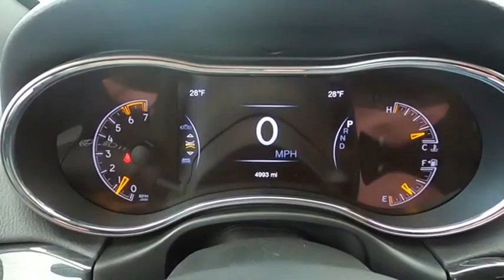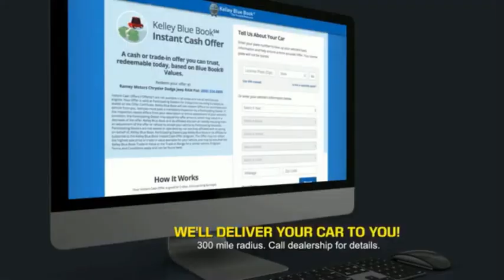2021 Jeep Grand Cherokee Princeton WV 2-T5866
2021 Jeep Grand Cherokee Trailhawk

Ramey Motors
127 Frazier Dr